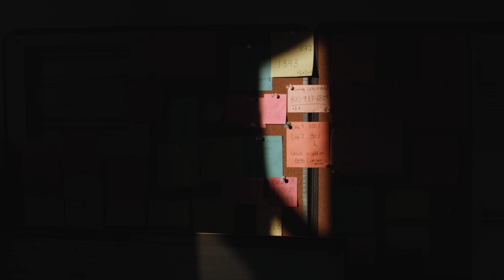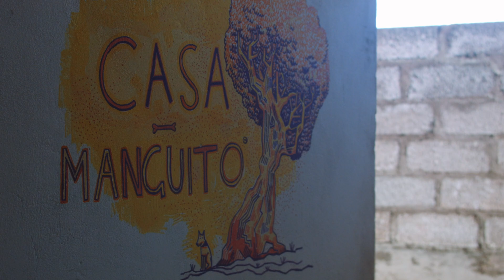CASA MANGUITO (part II)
(headphones or speakers recommended)

Shot with the original Black Magic Pocket Cinema Camera (ProRes)
+ SmallRig NP-F Battery Adapter
+ Kinotehnik LCDVFBM LCD Viewfinder

Lenses:
Zhongyi 25mm f/0.95
Zenit Helios 44M-6 MC 58mm f/2
(w/ Tiffen NDs)

Kingston Canvas React 256GB SD

Edited w/ DaVinci Resolve 18.5
Graded w/ FilmConvert Nitrate 3.01 (Fuji Eterna 8553 [250T])